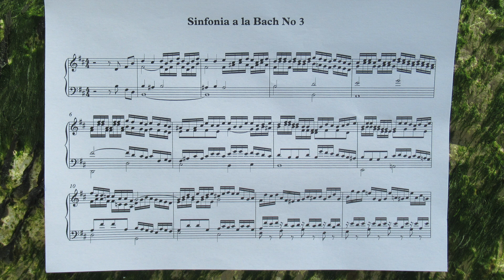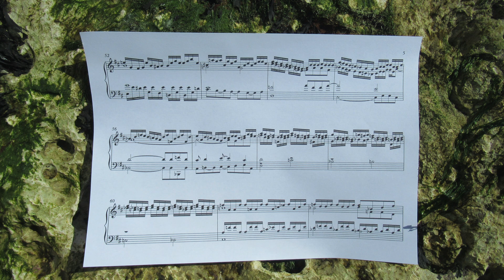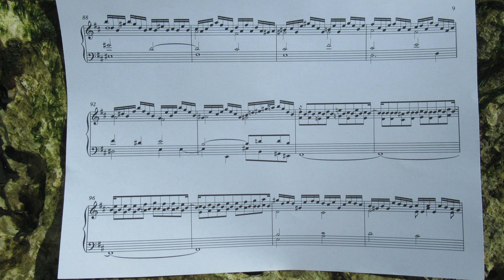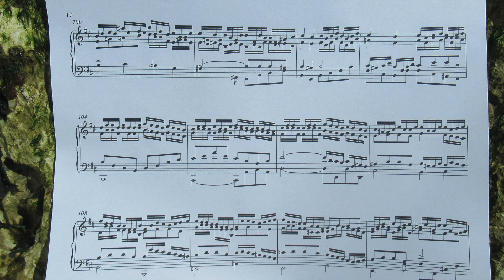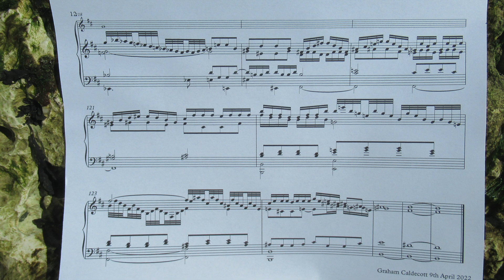Sinfonia a la Bach No.3 (Homage to the Baroque)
I originally intended to write this piece in Bach's style but the voices had a mind of their own and Vivaldi creeped in to the mix at various points. As a result I found it almost impossible to replicate Bach's style and maintain the kaleidoscopic variety that only he could do. Anyway I hope you enjoy the hybrid.